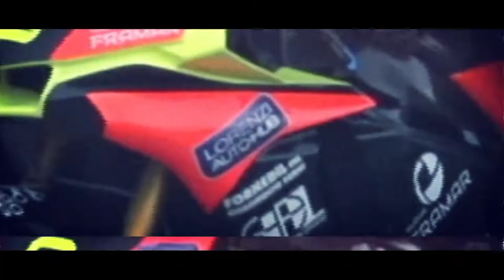ROUND 3 (SINTESI PT.1) TROFEI MP DYNASTY EXHAUST MES 2020 Cervesina - MOTOESTATE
Videosintesi: i primi 24 minuti del terzo round dei Trofei Motoestate 2020.
Gare 300 SS e 600 Open.